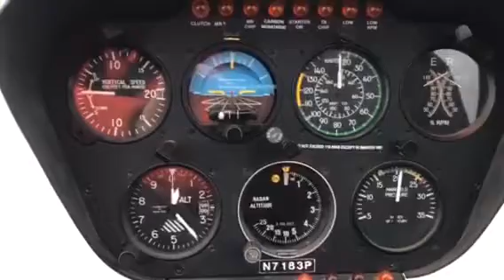GovDeals: 1998 Robinson R-44 Clipper Helicopter (*Anchorage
1998 Robinson R-44 Clipper Helicopter (*Anchorage Ak*) DPS LA IRIS sold by State of Alaska – Shared Services of Alaska on GovDeals.com